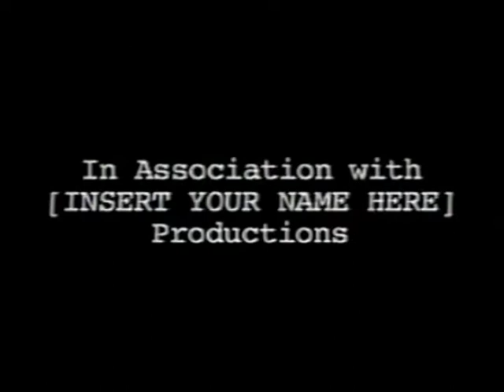"A Show Business Empire" Part 1 of 8-part series starring Mike Sandels and George Wendt!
Part 1 of "A Show Business Empire", hilarious documentary about a group of losers who have 6 months to create an entertainment company in order to acquire a reward of 40 million dollars. Starring Mike Sandels, George Wendt, Susan Pari, Maury Ginsberg, Joel Stoffer, Layla Steinwald, Peter Gregory, Josh Fardon, Perry Wolberg, Jack Knight and Bernadette Birkett. Written and directed by Mike Sandels. Cinematography by Eduardo Mayen.